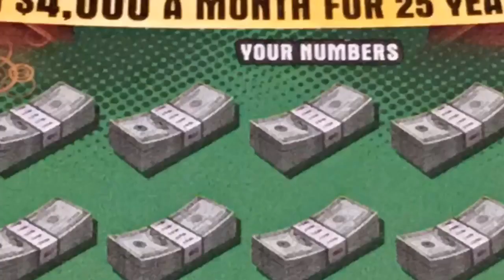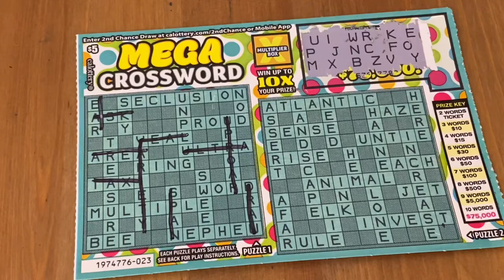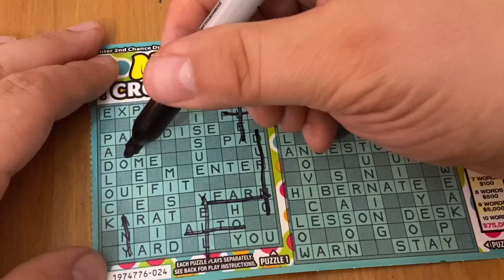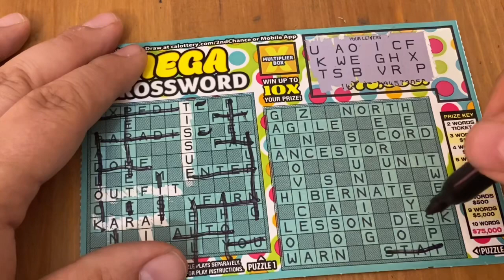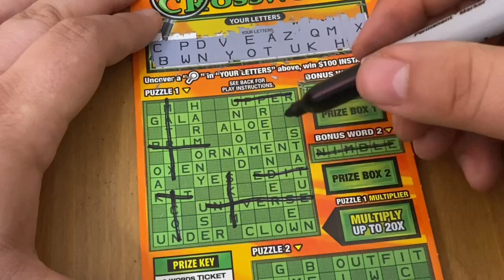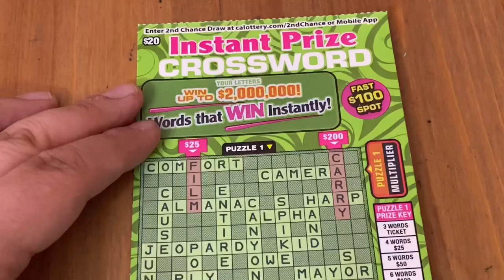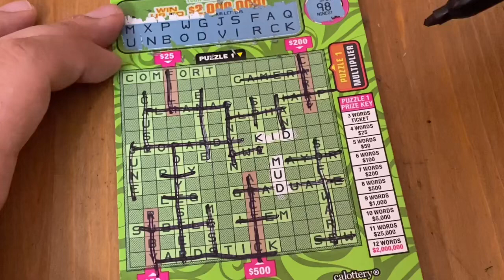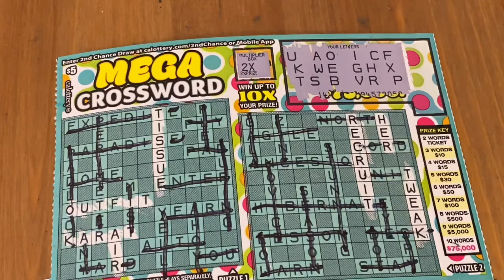Sunday Morning Crossword Tickets‼️ California Lottery Scratchers🤞🍀🍀🍀